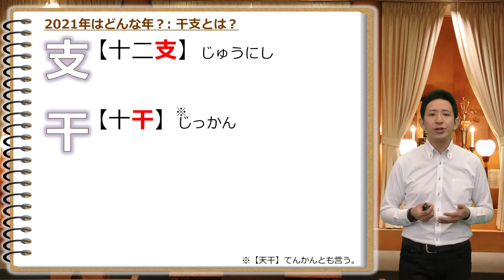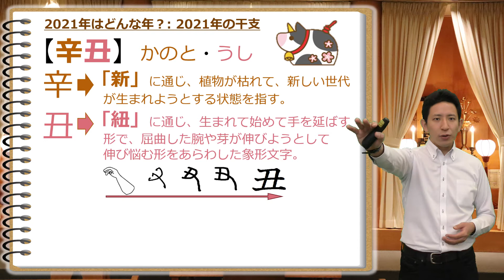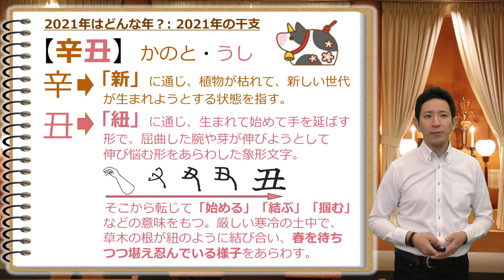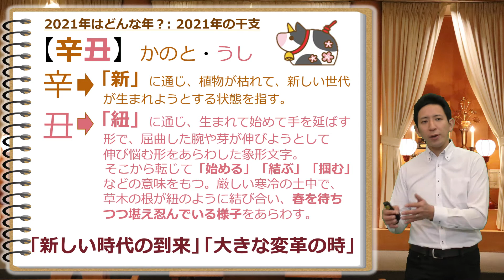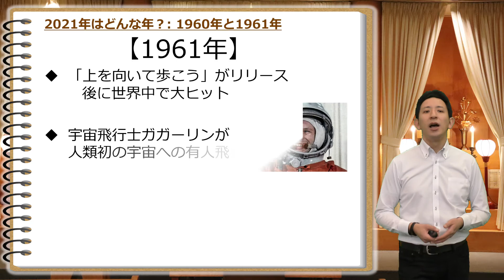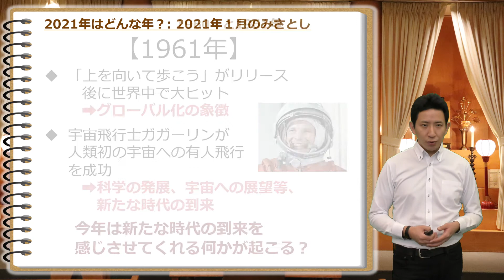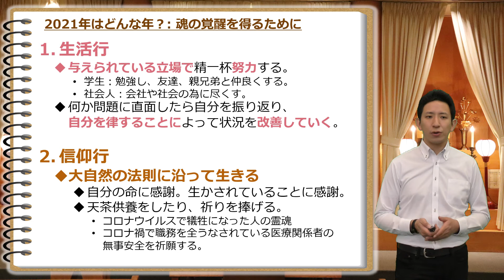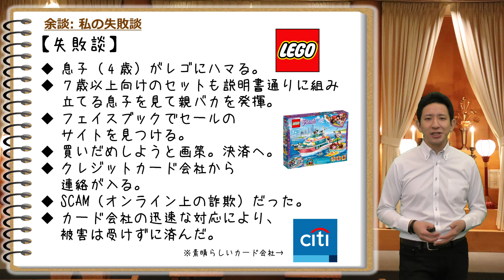"2021年の運勢" by 岡野尚也 011721【解脱USA】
２０２１年はどんな年になるのか？
干支が示す観点から運気の流れを紹介いたします。

【参考】
日本十二支学会